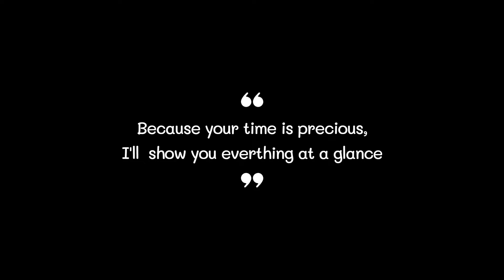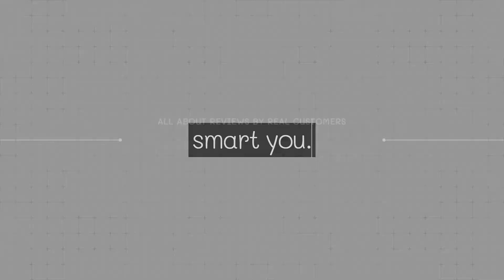Best Cleansing Oil 2022 (TOP5)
0:32
5. Thefaceshop Cleansing Oil ($15)

0:42
4. Pyunkang Yul Cleansing Oil ($20)

0:52
3. Thefaceshop Cleansing Oil ($13)

1:02
2. Burt's Bees Cleansing Oil ($15)

1:12
1. DHC Cleansing Oil ($24)

Cleansing Oil#Cleansing Oils#Best Cleansing Oil#Best Cleansing Oils